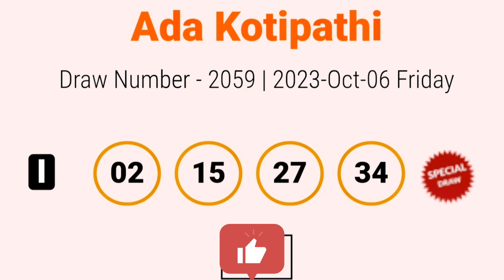ada kotipathi | 2059